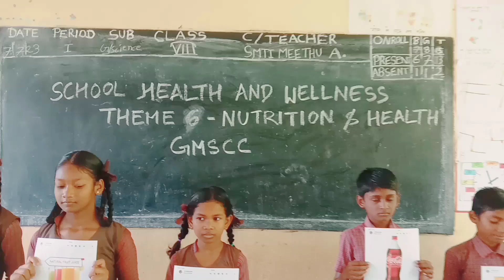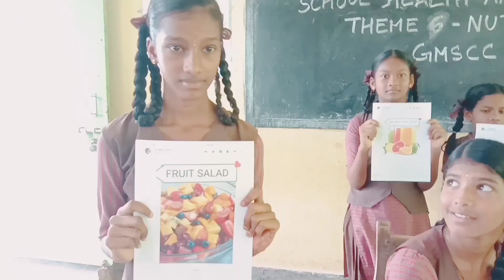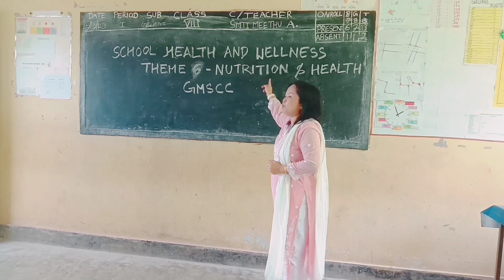School Health and Wellness program: Health and nutrition, role play, healthy food Vs junk food